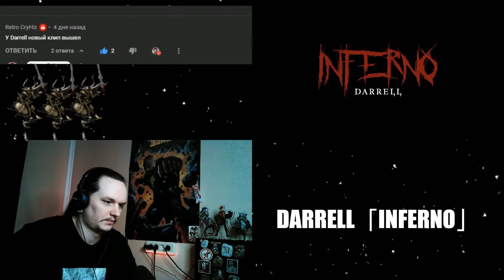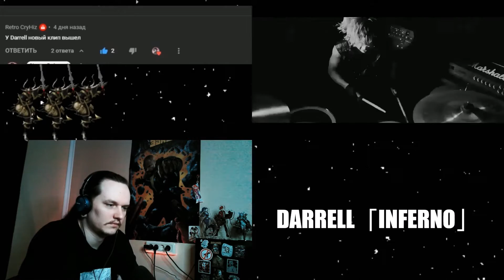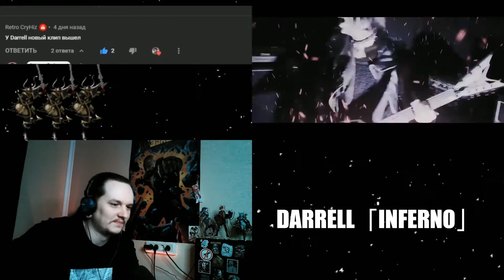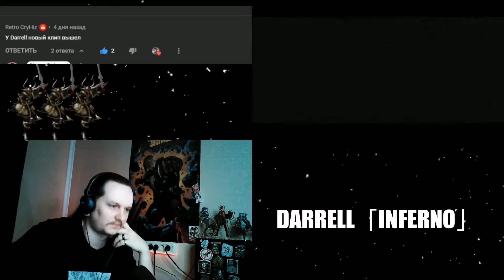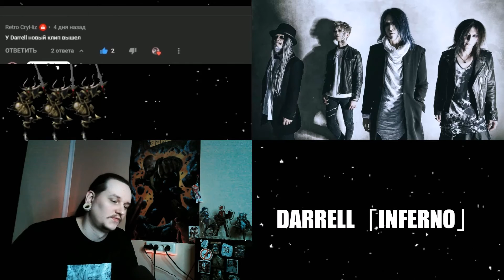DARRELL「INFERNO」 // SB1813 REACTION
Новое "REACTION" видео на трек "DARRELL「INFERNO」"